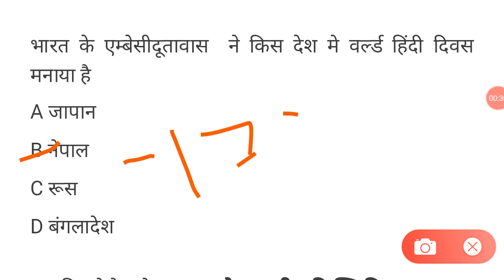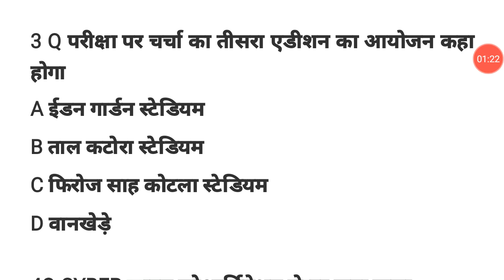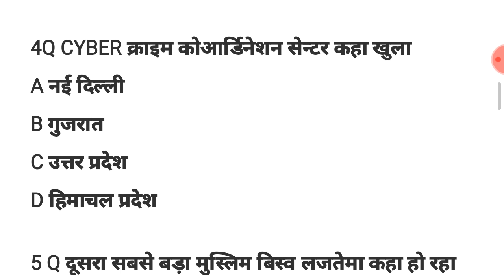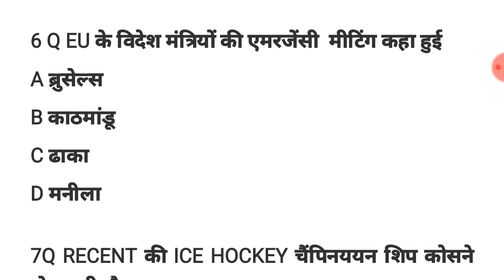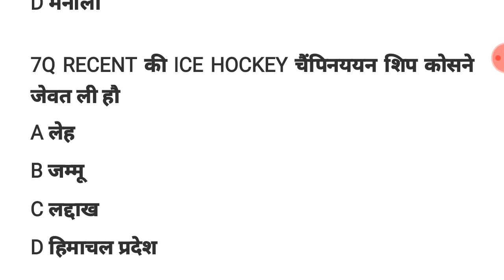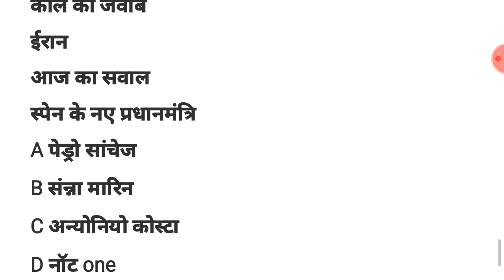DAILY CURRENT AFFAIRS 11 JANUARY 2020 FOR BPSC NTPC UPSC CDS AFCAT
टेलीग्राम ग्रुप
ONEDAY EXAM POINT

सारे कांग्रेस अधिवेशन एक ही वीडियो में 2 नंबर पक्का